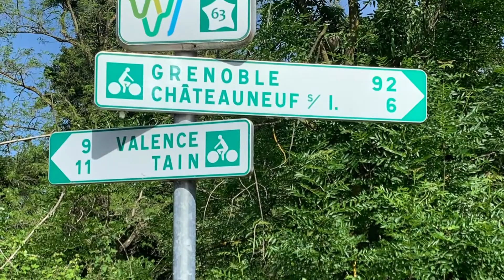2ème étape départ de Tournon￼